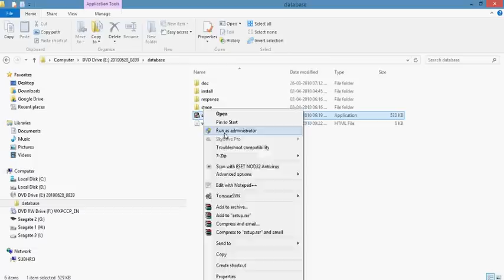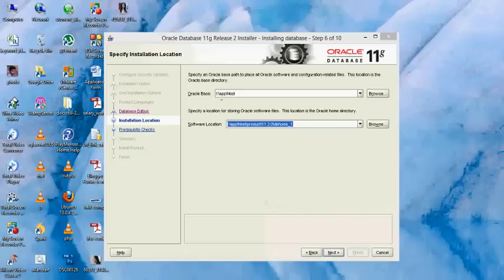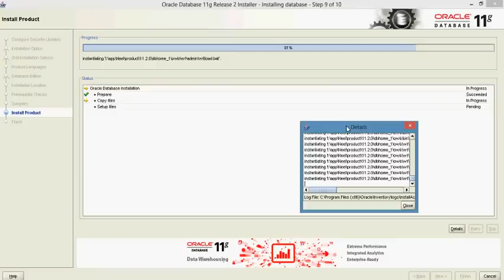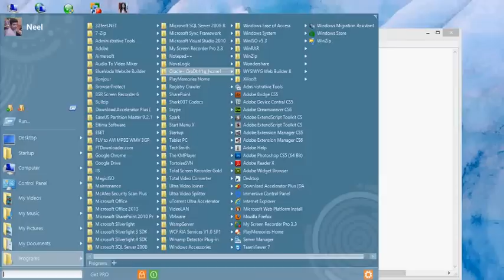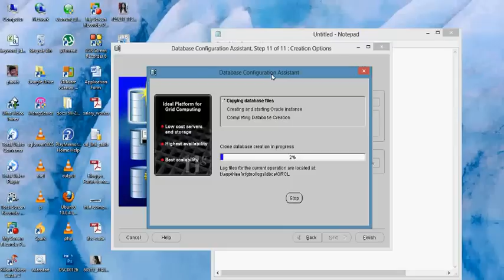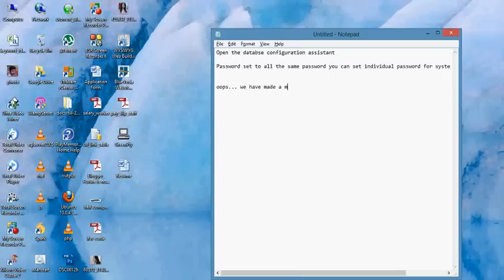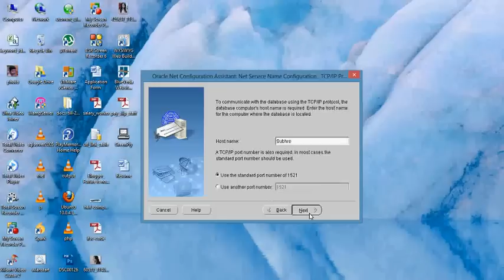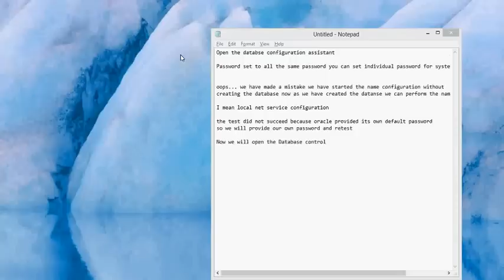How to install and configure Oracle 11g Release 2 in Windows 64 bit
How to install Oracle 11g Release 2 and configure in Windows 64 bit. Oracle database tutorial with simplest steps to install Oracle 11g on Windows OS with Net configuration and database configuration guidelines.